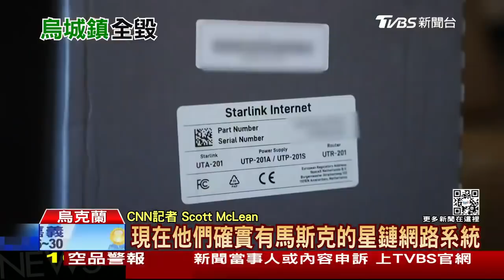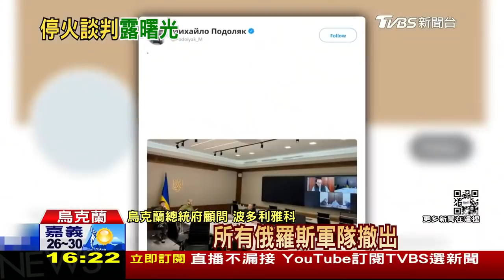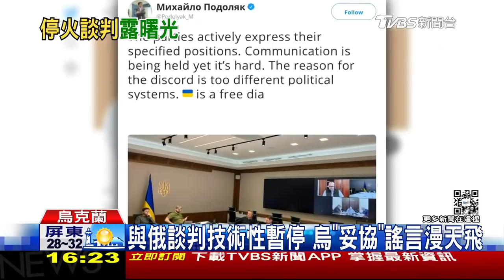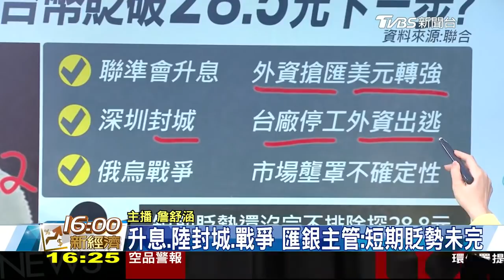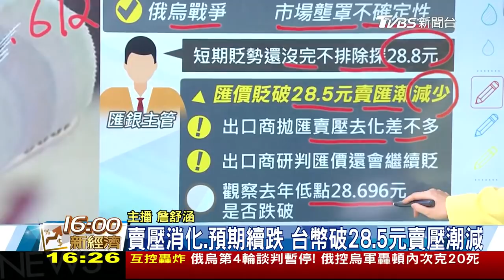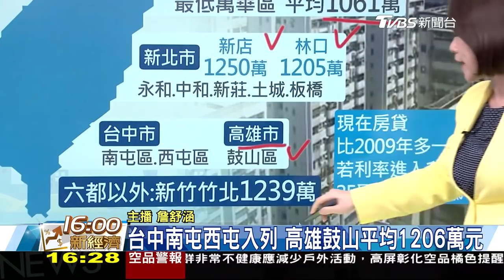【基輔天剛亮又傳兩砲響 俄軍摸索烏軍佈陣圍城LIVE】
俄羅斯入侵烏克蘭第20天，基輔在當地15號凌晨又傳來砲聲，推測俄羅斯部隊距離基輔可能又近了一點。根據美國軍事專家的分析，俄烏雙方的部隊現在在基輔的西北和東北部僵持不下，專家也認為俄羅斯可能正在摸索烏克蘭軍方的佈陣，好為未來的圍城戰來進行準備。​